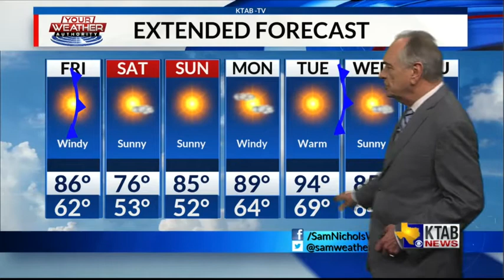Thursday, April 23: Sunny and breeze with a cold front on Friday